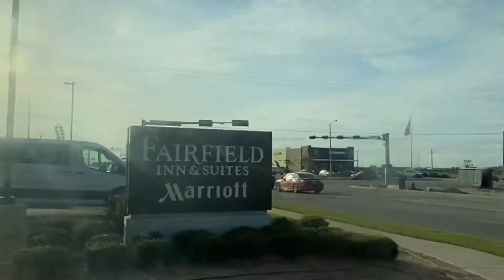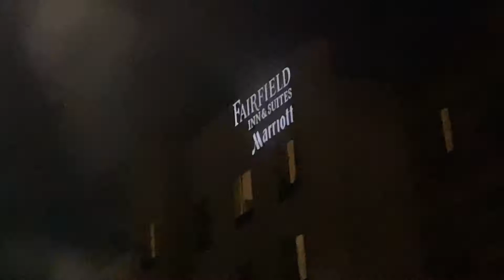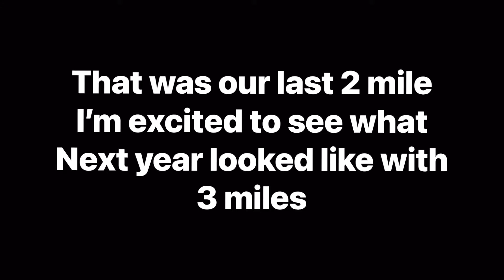Lubbock Tx, Race day